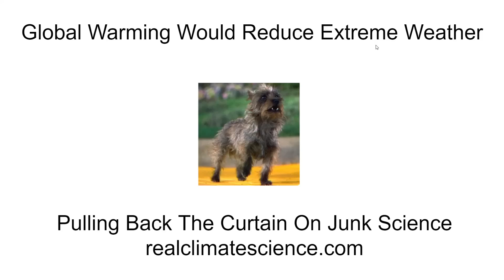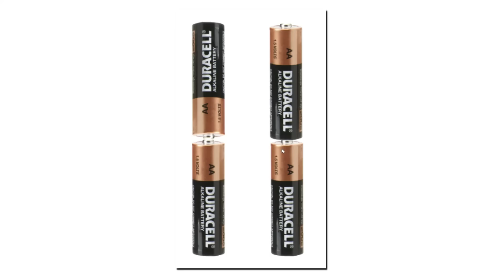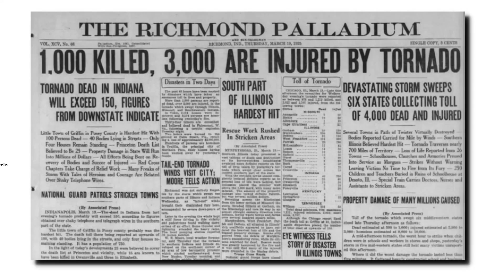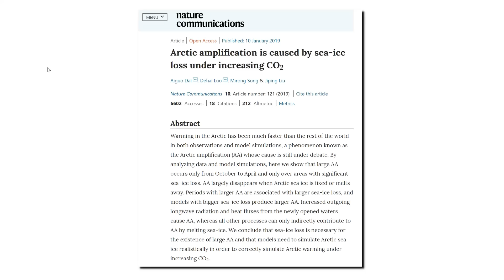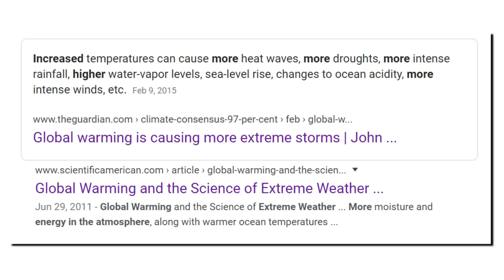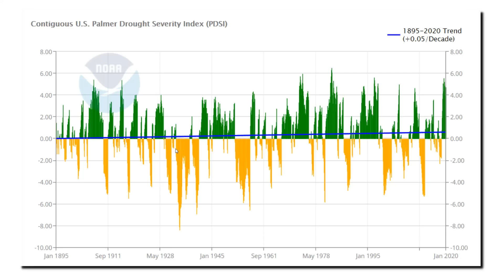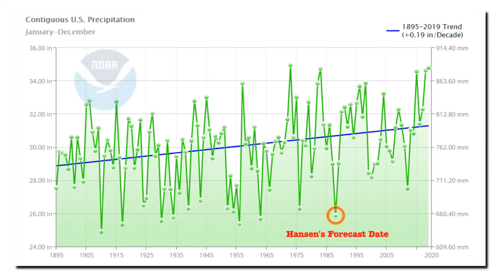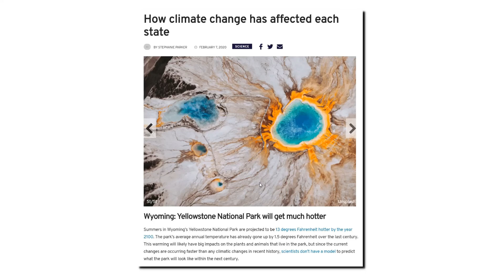Global Warming Would Reduce Extreme Weather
The fundamental claim of climate alarmists is that global warming will cause more extreme weather. In this video I explain the basic physics which climate alarmists don't understand.